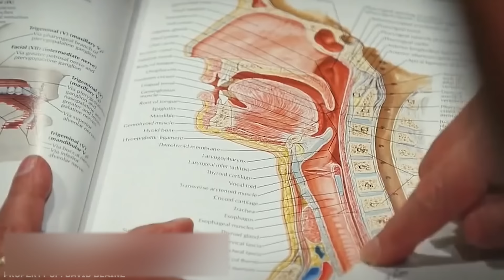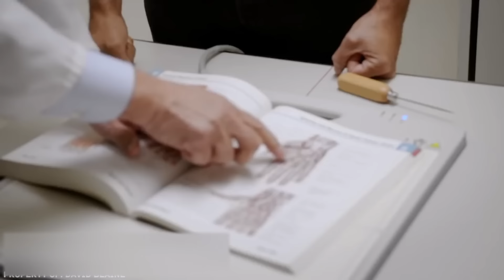Die verrücktesten Zaubertricks aufgedeckt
Der Illusionismus fasziniert Menschen schon seit Jahrhunderten. Zaubertricks, die Gegenstände verschwinden lassen, bringen uns dazu unser eigenes Sehvermögen in Frage zu stellen und sind äußerst beliebt. Ach was, selbst ein einfacher Kartentrick wird euch bei einer Party mit euren Freunden zum Helden machen. Auch wenn jede zweite Person weiß, wie solche Tricks funktionieren, schaffen es dennoch nur wenige, den Illusionismus zum Werk ihres Lebens zu machen. Genau über solche Personen werden wir euch heute auch erzählen, bzw. vielmehr über ihre erstaunlichsten Tricks. Macht euch aber keine Sorgen: In diesem Video zeigen wir euch, wie sie funktionieren. Am Ende zeigen wir euch, wie man selbst zum Illusionisten wird und seine Mitmenschen überraschen kann.

00:00 - Herzlich willkommen!
00:49 - Schlucken von Fröschen
03:29 - Durchgang durch die Wand
06:13 - Münzen auf dem Tisch
07:59 - Messer durch die Hand
09:35 - Gläser mit Milch
10:25 - Aufteilung in zwei Hälften
12:09 - Mangel an Schwerkraft